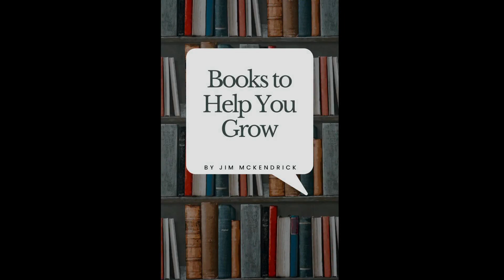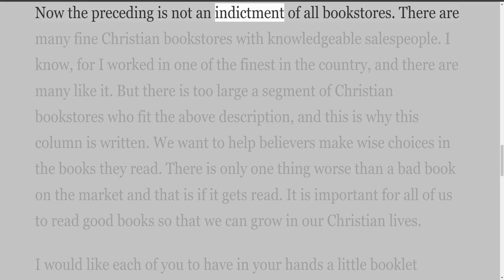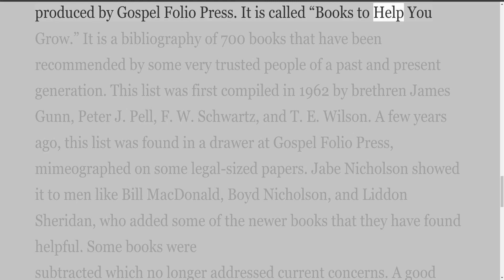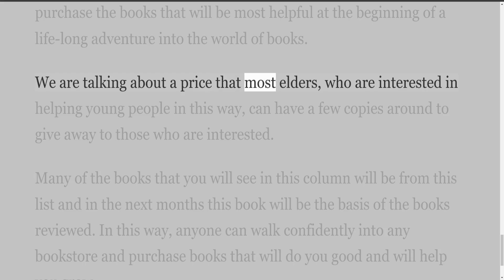Books to Help you Grow, By Jim McKendrick